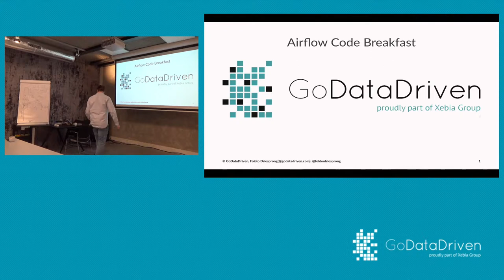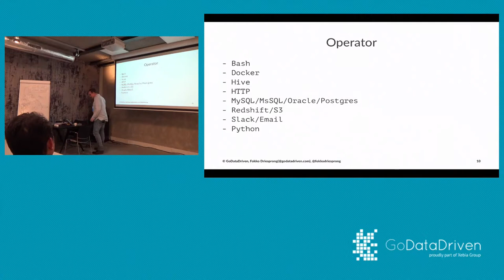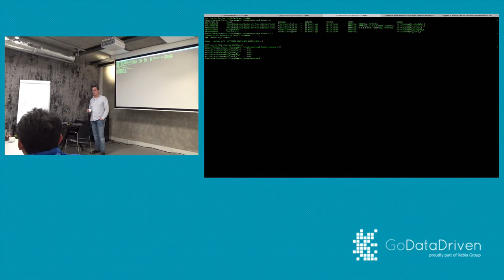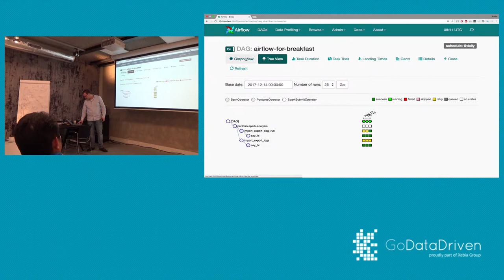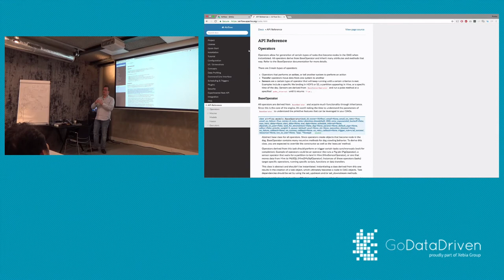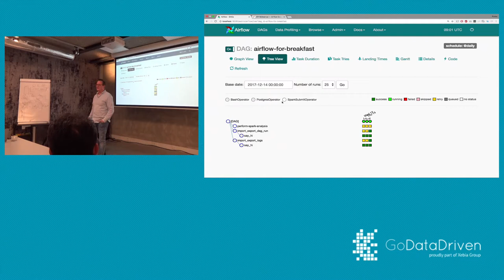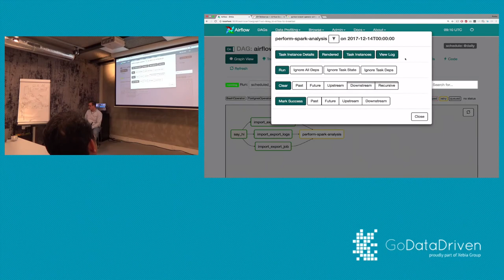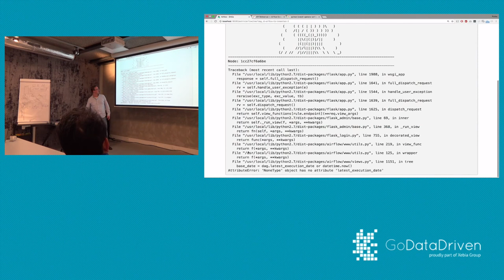Code Breakfast Airflow 1 - Theory by Fokko Driesprong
Fokko Driesprong, a member of the Apache Airflow committee, mentors a group of enthusiastic developers in the use of Apache Airflow.
Fokko Driesprong is also a Scala aficionado and regularly contributes to open source projects such as Druid and Apache Superset.

Interested to join Code Breakfasts like these?